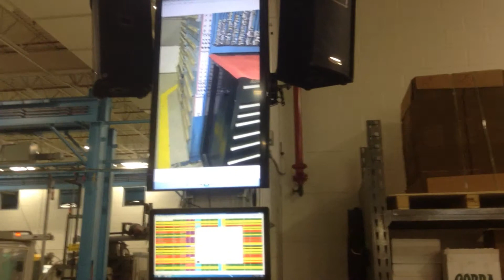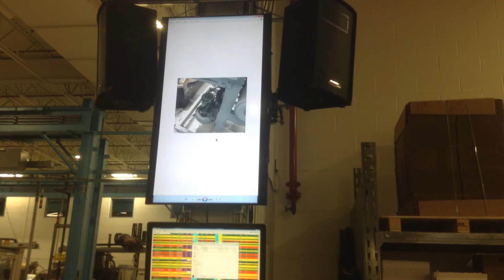Morning Meeting 9-9-14 #2 Pics